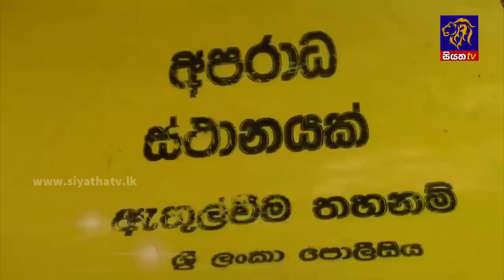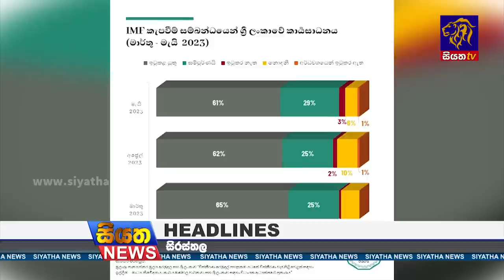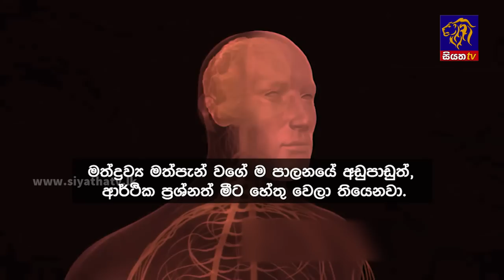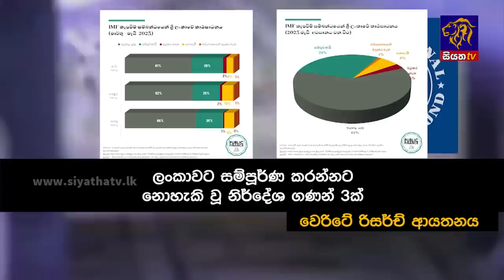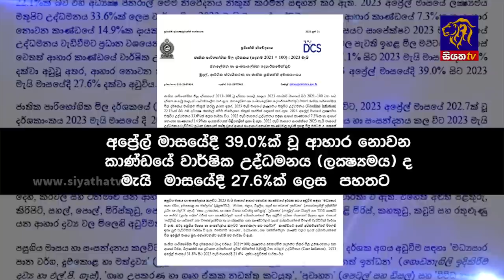Siyatha News | 06.00 AM | 22 - 06 - 2023